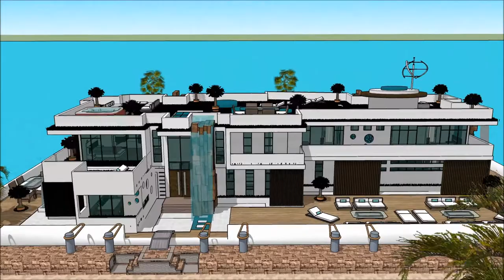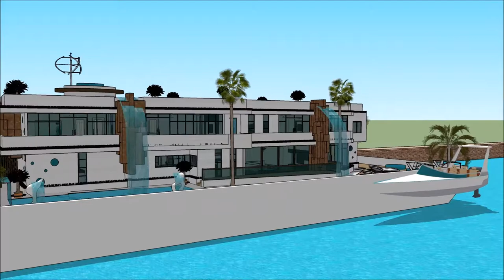ARKITEKT FUNKIS HUS SKETCHUP 3D ARKITEKT BYGGA BÅTHUS VISUALISERING 2018 FLYTENDE HUS with aquatic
The floating house villa houseboatzania launching an innovative high-end luxury yacht floating house villa mansion home design potentially as a display of exhibition of the ARKITEKT FUNKIS HUS SKETCHUP 3D ARKITEKT BYGGA BÅTHUS VISUALISERING 2018 FLYTENDE HUS   with aquatic.

The collection of the Floating house villa houseboatzania concept of ARKITEKT FUNKIS HUS SKETCHUP 3D ARKITEKT BYGGA BÅTHUS VISUALISERING 2018 FLYTENDE HUS   with aquatic consists of high luxury and architectural art pieces in minimalism combined with living on the waterfront of the harbour.

The floating house villa mansion yacht design has the basis to sustain living with high standards and contemporary structural design ARKITEKT FUNKIS HUS SKETCHUP 3D ARKITEKT BYGGA BÅTHUS VISUALISERING 2018 FLYTENDE HUS   with aquatic with numerous of prospects for excessive living and celebrating the desire of life worldwide: